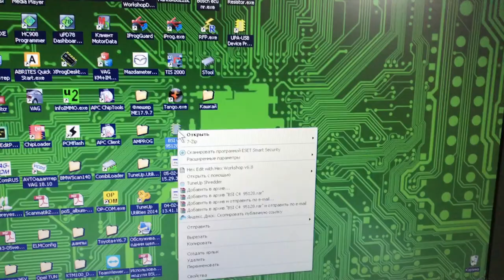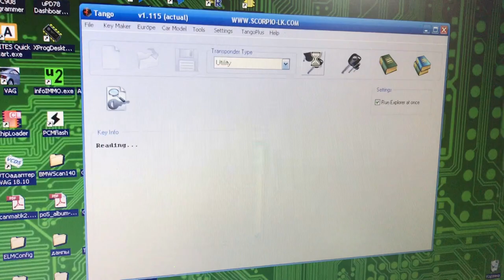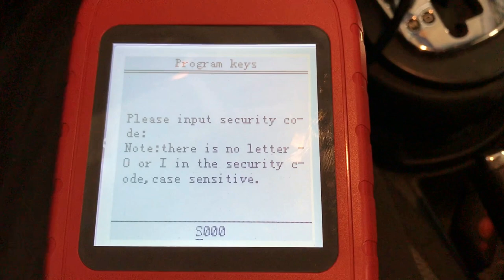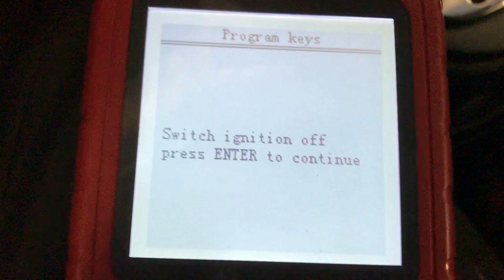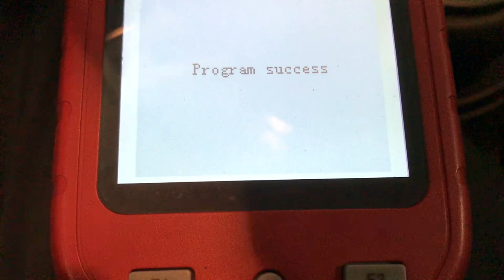Программирование ключа CITROЁN C4, key programming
Извлечение пин кода из BCI и прописка ключа в авто.